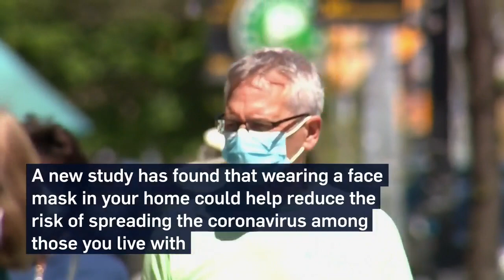Should you wear a mask at home?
A new study found that wearing a face mask in your home could prevent the risk of spreading the novel coronavirus among those you live with.